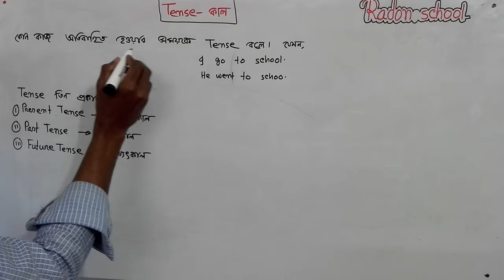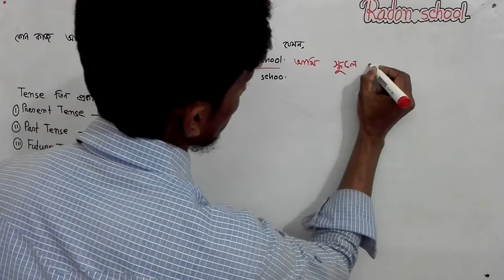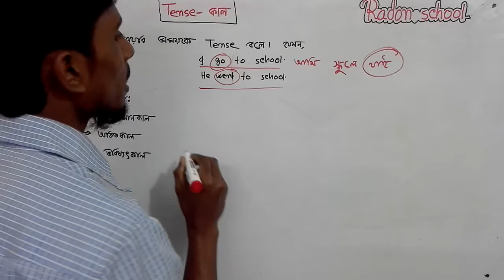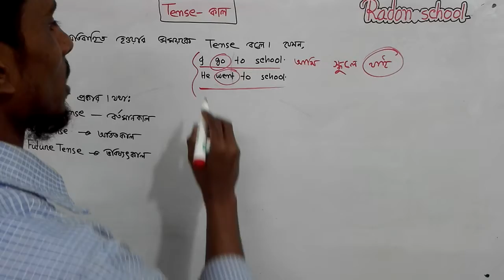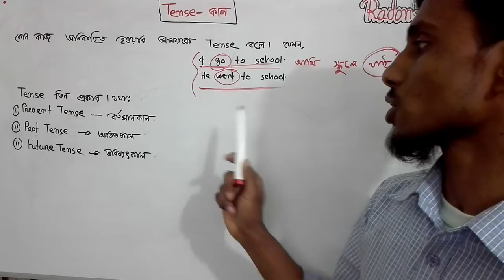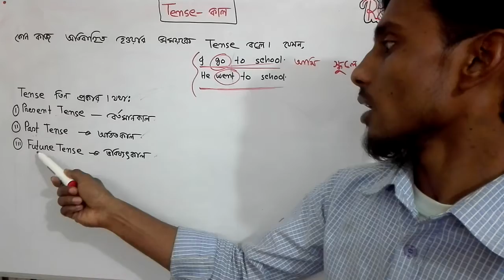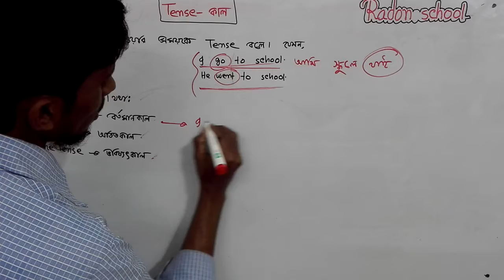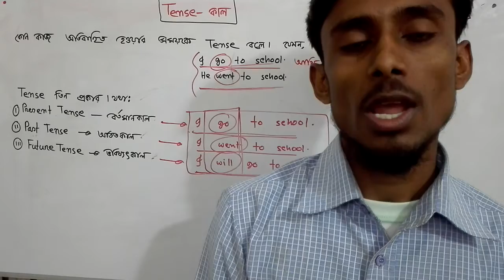Basic English Grammar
Easy to learning grammar, How to learn tense? tense  .